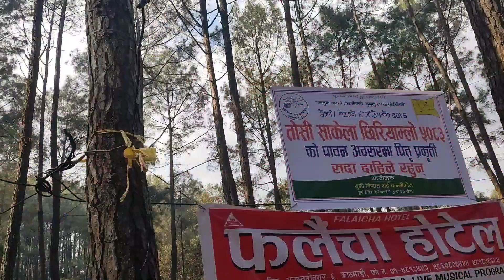उधौली साकेला २०८० || SAKELA UDHAULI - GOKARNESHWOR Kathmandu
Udhauli Parva is a festival celebrated by the Kirat community in Nepal. It marks the migration of the Kirati people from the high hills to the lowlands before the onset of winter. The festival is observed with rituals, cultural events, and feasts, symbolizing the change of seasons and expressing gratitude for the harvest.